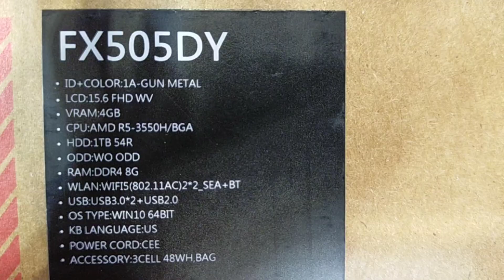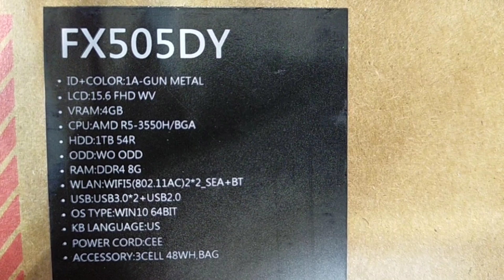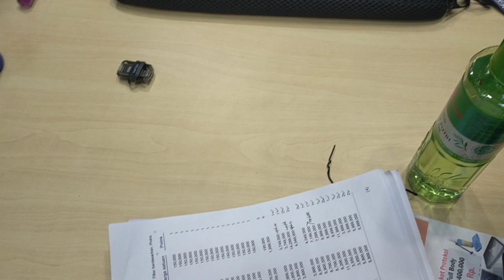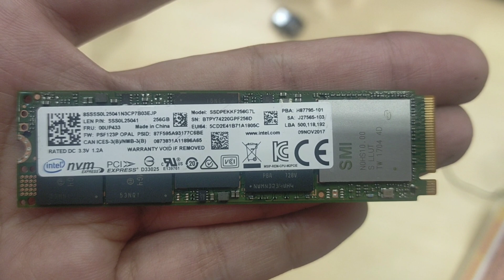Cara/ upgrade Ram ssd Asus gaming tuf FX505dy